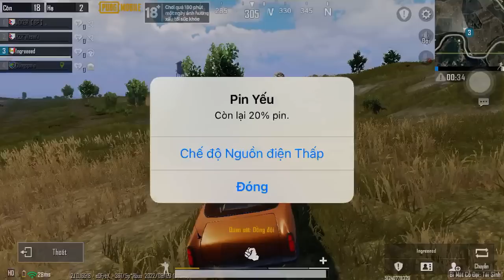TREASURE HUNT | TREASURE SAVING PLAN | DRAGON PUBG MOBILE | DAY 21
TREASURE SAVING PLAN | DRAGON PUBG MOBILE